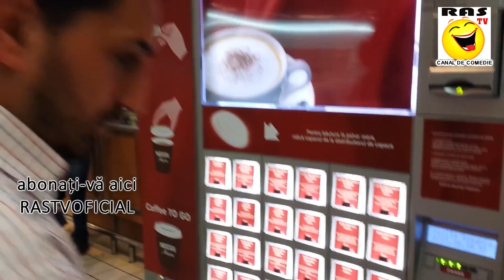Berbelitză isi ia mocacino de la dozator | Râs TV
Abonaţi-vă la canalul nostru să zâmbești mereu !
Va rugăm nu repostaţi acest material pe alte canale !